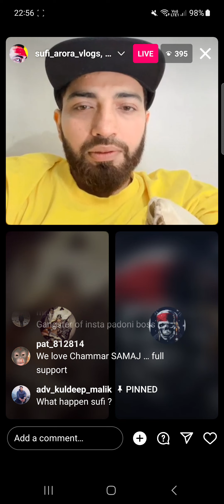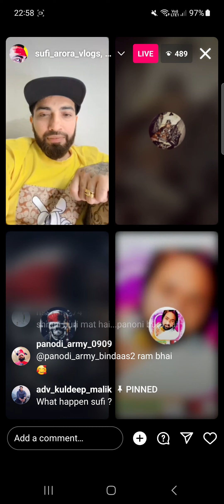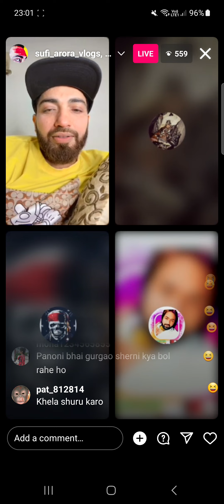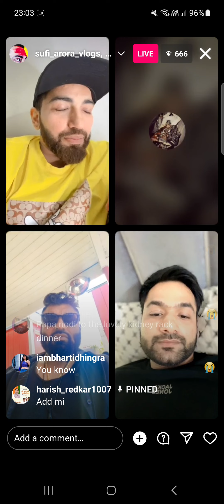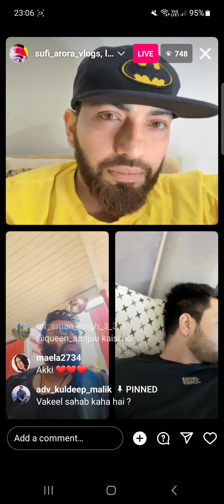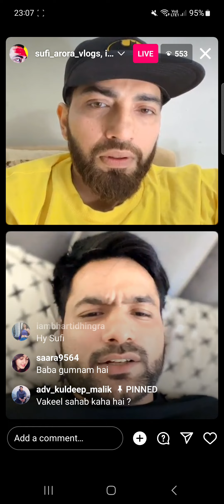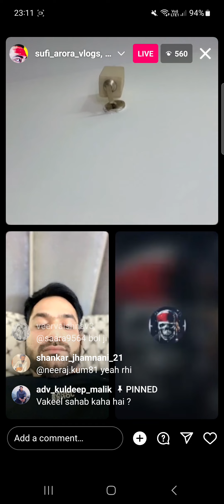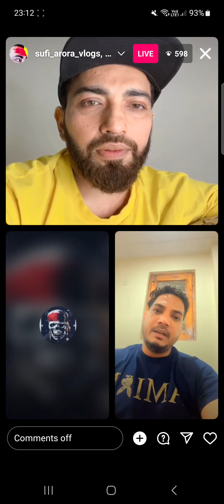Panodi Live Panodi Le Aya Gurgaon Ki Sherni pe case Vale Vakeel ko